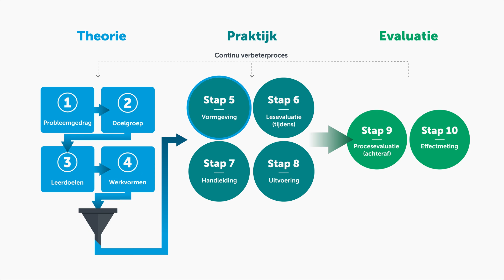Checklist Verkeerseducatie: stap 5 Inhoud en vormgeving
Om een verkeerseducatief programma te kunnen toetsen is het van belang om inzage te hebben in alle lesmaterialen. Zo ontstaat er een goed beeld van hoe het programma eruit ziet, of de inhoud van het programma feitelijk juist is en of het niveau past bij de doelgroep. Aan de hand van het fictieve programma worden de 5 stappen doorlopen. Zo wordt onder andere bekeken of de inhoud klopt aan de hand van de gebruikte bronnen en wordt gekeken of de lesmaterialen aansluiten bij de het niveau van de doelgroep.

Toolkit Verkeerseducatie

Verkeerseducatie is een essentieel onderdeel van de geïntegreerde aanpak van verkeersveiligheid. Het is van belang verkeerdeelnemers gedurende hun gehele ‘verkeersleven’ de benodigde kennis, vaardigheden en motivatie bij te brengen voor een veilige deelname aan het verkeer. Er is een grote verscheidenheid aan hulpmiddelen beschikbaar: lespakketten, voorlichtingsprojecten, cursussen, opleidingen en meer. De Toolkit Verkeerseducatie geeft een overzicht van bestaande hulpmiddelen op het gebied van verkeerseducatie en voorziet deze producten van een kwaliteitsscore aan de hand van de Checklist Verkeerseducatie.